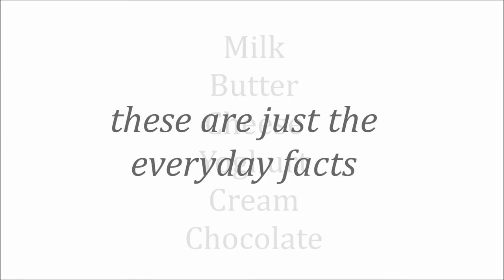See how they grow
Painted for Viva! in support of their campaign against the dairy industry.
Painted by Philip McCulloch-Downs (acrylic on canvas board).

Cows are imprisoned and forcibly impregnated for the first time at 14 - 28 months old, and - after giving birth every year to keep the milk flowing - slaughtered once their bodies are worn out at about 6 years old.

Each cow is milked for at least 10 months of every year of her adult life.
For 7 months out of that 10 she is both pregnant AND lactating.

She will yield between 25 and 50 litres of milk per day, 7 to 14 times more than her calf would naturally drink.
This stress on her body commonly leads to lameness, metabolic disorders and mastitis (a painful udder infection).

To facilitate the production of milk each cow is re-impregnated 2 - 3 months after giving birth.
She would naturally suckle her calf for 9 months to a year, but in dairy farming her offspring are removed within a day or two.

Male calves are an unwanted by-product and are shot after birth, or sold for veal production.

If these were human babies, this would be called child abuse, imprisonment, forced impregnation and murder.

But these are just the everyday facts of the dairy industry.

Music: 'Spiegel im Spiegel' by Arvo Pärt, performed by Tasmin Little, Martin Roscoe from the album "EMI Classics, Pärt: Fratres".